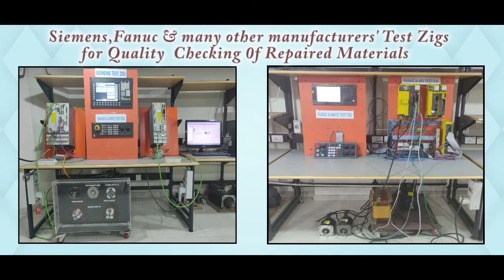Yaskawa SGDB 15VD Drive Repairs